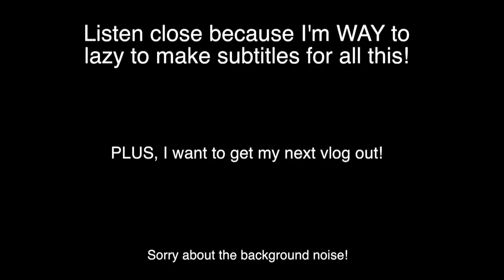Ryan Riess Main Event Champ WSOP Talks Poker And What's New!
We sit and talk with Ryan Riess and he gives some of his thoughts on poker and also what he has been up to a little lately Please leave a like and Subscribe.

I am sure you have many questions so please ask away in the Comment section and I will get them answered for you guys!
(What is AYAHUASCA!?!?)

Much love!
Ryan Frechette

for the project...

Poker Vlog
Poker
Las Vegas
Ryan Frechette
Bellagio
New Poker Vlog